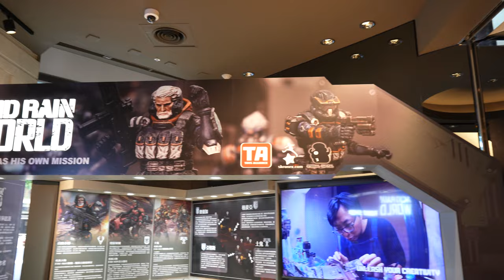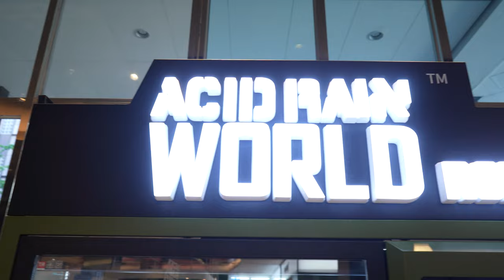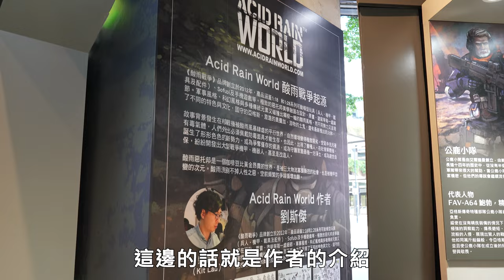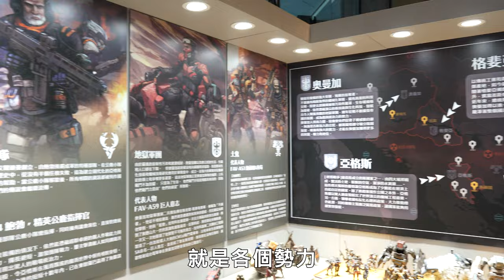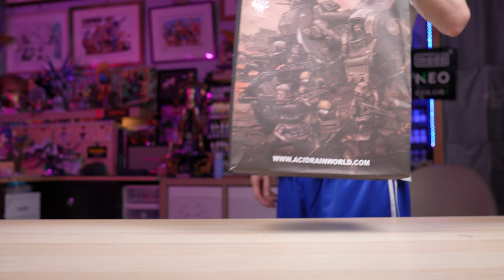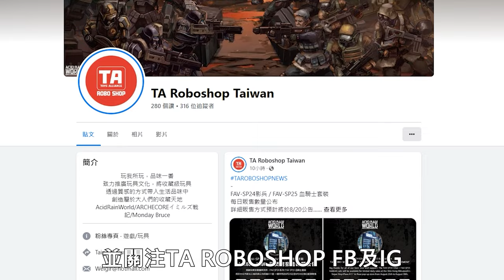橘子出任務! 來自香港的設計師玩具~酸雨戰爭快閃店🔥 極具舊化感與軍事風格的大人收藏級玩具✨ 只在8/14-9/6信義新光三越A11一樓👍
🌈快閃期間(8/14-9/6)
TA RS社群關注禮：任一消費並關注TA ROBOSHOP FB及IG即可獲得『彩色箱子』2個
滿3000送『鴕鳥運輸扭蛋』2個
🌈記者會(8/19)
記者會結束正式開幕後
將依序分批進場
需購買兩盒幻古或酸雨系列商品才能與『六嘆互動合照』
只要進場就可以領取鴕鳥運輸扭蛋1個
限定40名
🌈簽售會 (8/19)
限定30名
24 x 27cm 大號板: 滿4500元贈送大號簽名板
12 x 13cm 小號板: 滿2500元贈送小號簽名板
8 x 12cm 迷你板:  滿1000元贈送迷你簽名板
🌈限定品（8/25-8/30）
限定品販售，購買限定品需購買幻古或酸雨戰爭相關商品兩個。
FAV-SP24/影兵
FAV-SP25/血騎士套裝
前100名購買即可獲得限量海報乙張